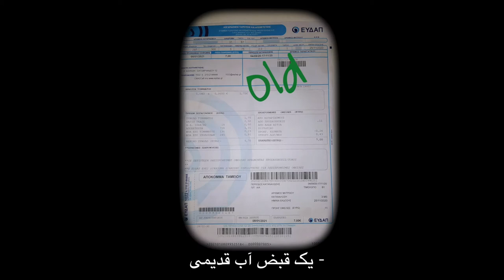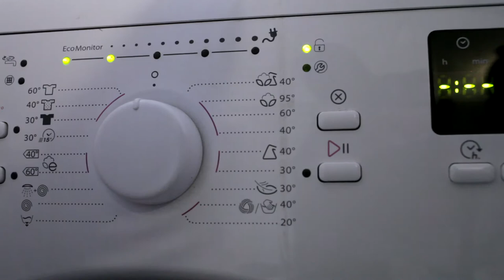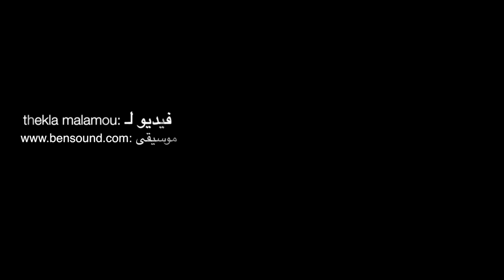Curing the Limbo: water utilities and costs (Farsi)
برنامه کیورینگ ده لیمبو مجموعه ای از ویدیو ها با اطلاعات مفید برای زندگی در یونان ارائه می کند: نحوه رفت و آمد در شهر ، ارتباط با خدمات عمومی ، نحوه اجاره یک خانه و زندگی در یک ساختمان آپارتمانی و بسیاری از موارد کاربردی ، مسائل اداری و . حقوقی

کیورینگ ده لیمبو (۲۰۱۸تا ۲۰۲۱) یک برنامه آزمایشی اروپایی از شهر آتن است که در حال بررسی یک مدل پویا و ابتکاری برای ادغام پناهندگان است که به پناهندگان اجازه می دهد از نظر اجتماعی فعال شوند. این برنامه با مشارکت دانشگاه ملی و دانشگاه کاپودیسترین آتن )UoA( ، سازمان خدمات امداد کاتولیک )CRS(، کمیته نجات بین المللی )IRC( و آژانس مدیریت توسعه و مقصد آتن
)ADDMA(اجرا می شود. این پروژه توسط صندوق توسعه منطقه ای اروپا از طریق اقدامات نوآورانه شهری )UIA( تأمین مالی می شود.

# کیورینگ ده لیمبو از طریق synAthina شهر آتن در شبکه های اجتماعی میزبانی می شود اطلاعات بیشتر را در پیدا کنید